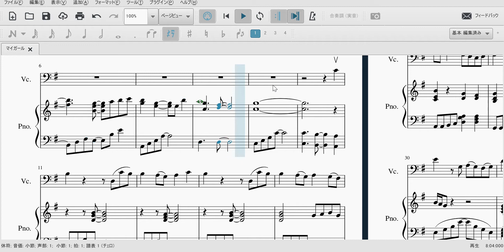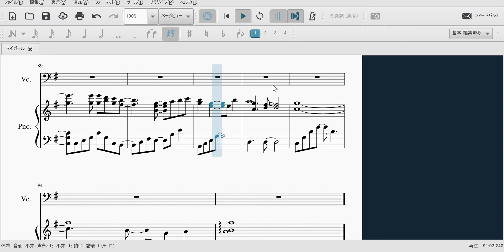嵐「マイガール」 ～チェロ＆ピアノVer.～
嵐の「マイガール」（2009年発売）を編曲してみました。コンサート等でオリジナルだけでなくアコースティックバージョンも披露されてきたこの曲が、このたびチェロとピアノの合奏になりました。

音楽好きの鉄道オタクが、音楽と鉄道どちらも楽しんでもらおうとYouTubeを始めてみました。中の人は鉄道ファン歴6年、音楽歴19年になります。鉄道旅行と称して全国各地の秘境路線を乗りつぶす傍ら、PCの前で編曲作業・耳コピをしています。時々ピアノも弾きます。鉄道ファンもそうじゃない人も、作業用や旅行の予習用に使っていただけたら幸いです！